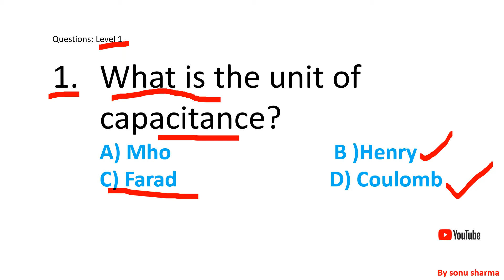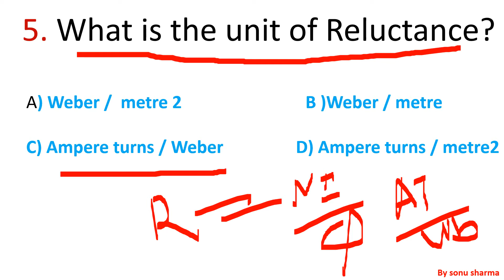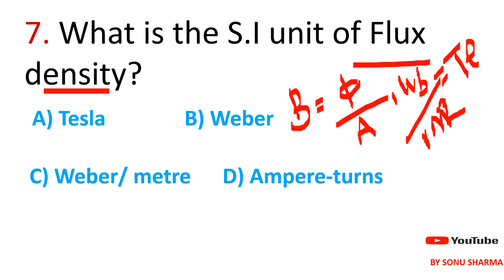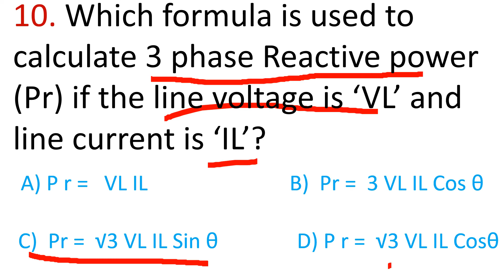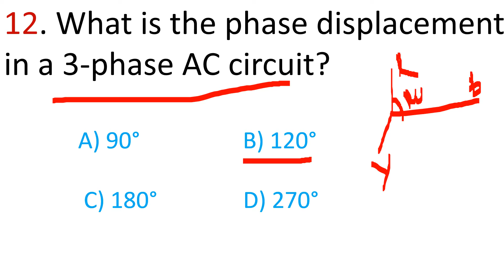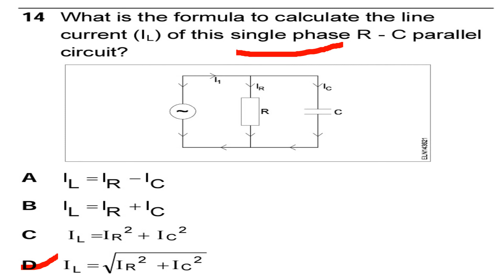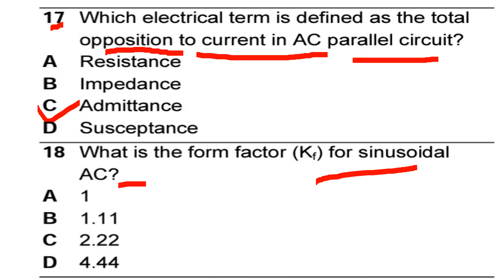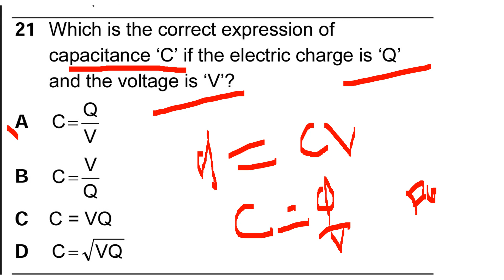CITS (Electrician ) bharat skill question bank solution Magnetism-Ac circuit, power Factor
All technician exam # CITS /CTS
भारत स्किल QUESTION बैंक SOLUTION# Objective Question Nimi question bank#